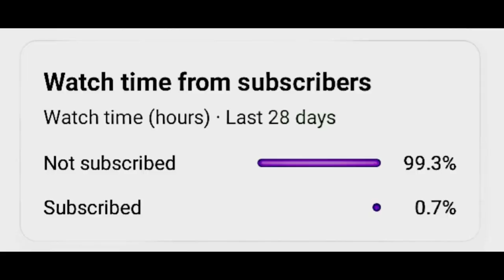Things you don't know about Pm Narendra Modi !!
Daku - Narendra Modi edit | Daku edit | Narendra Modi edit

Daku - ft. Narendra Modi | Daku modi ji edit

Power of Narendra Modi | Narendra modi edit daku

narendra editz
daku status
baller slowed reverb
yogi status
pagol
elevated shubh slowed reverb
daku edit audio
elevated edit
modi no love
daku song slowed reverb
modi edits
we rollin slowed reverb

narendra modi
narendra modi official channel
narendramodi azeem o shaan
narendra modi azeem o shaan
shahenshah
narendra modi ki maa
narendra modi in australia
narendra modi speech
narendra modi stadium pitch
report
modi ji daku edit

modi ji edit
modi ji edit excuses
modi ji editing
modi ji photo editing
kaleshi chori modi ji edit
one dance velocity edit modi ji
modi ji anime edit

Radhe Radhe 💖
jai Shree Krishna 💝💝Narendra Modi edits